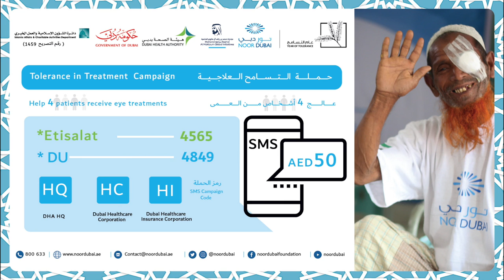أ آمنة السويدي تدعوكم لدعم حملة نور دبي للعيون